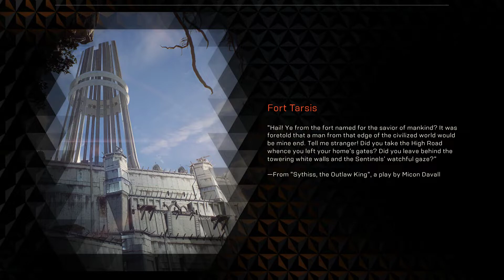Anthem Gameplay Part 10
Part 10 of Anthem gameplay. Enjoy..!!